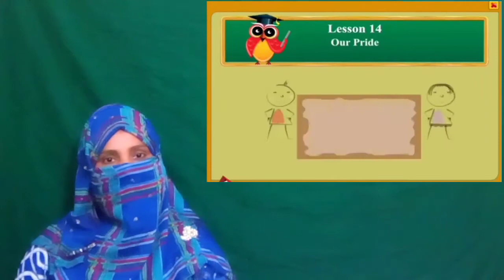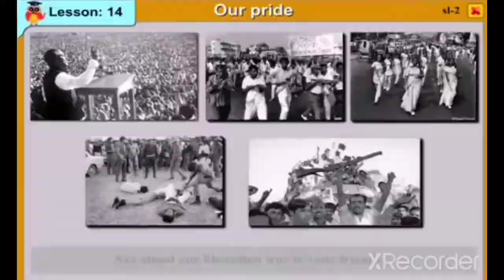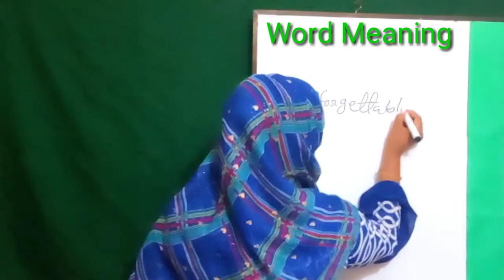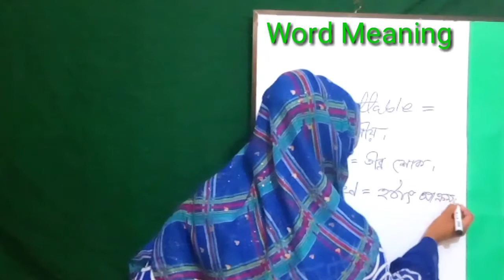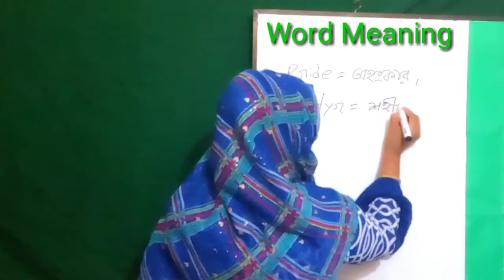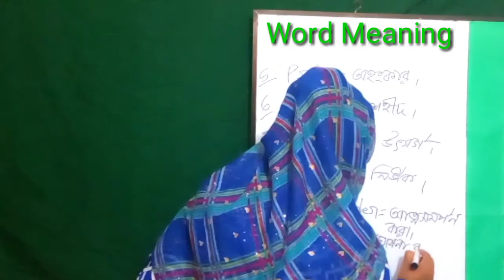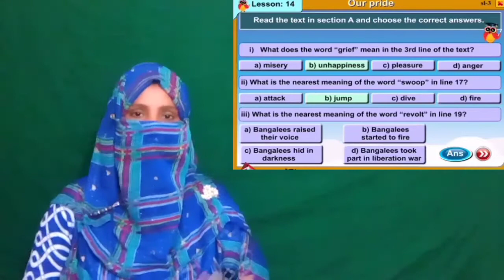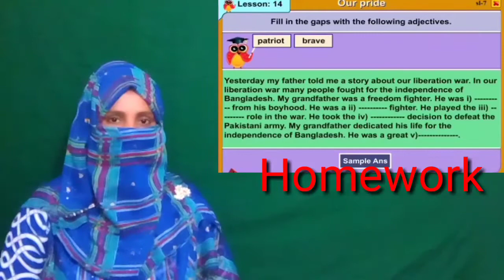Class:Six/English/Lesson:14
This class for Six grade students on English text book about lesson 14.